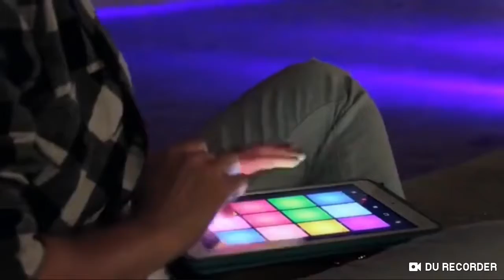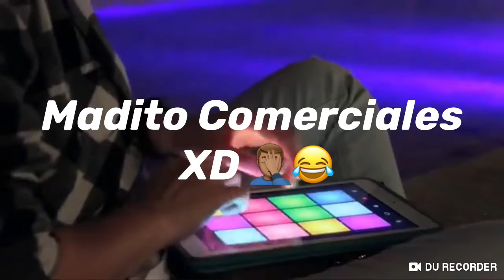🔥GEOMETRY DASH WORLD🔥#1 - DE REGRESO